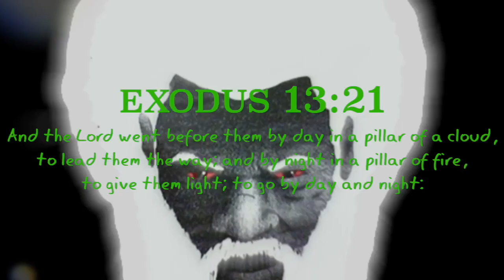A Super Lit Chariot Hovers Above A Neighborhood Before Taking Off